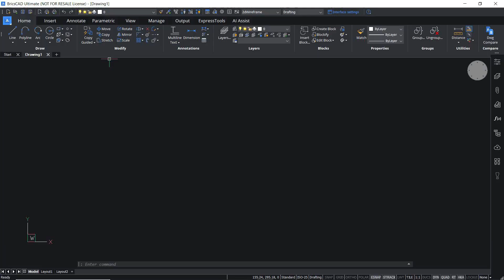BricsCAD June 2023 Promo Offer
BricsCAD is a professional, intuitive and interoperable CAD solution for designers, Innovators and engineers.